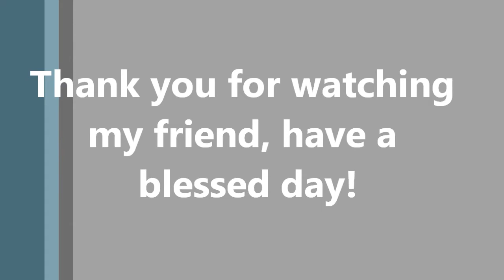Loaded Envelope Swap From Sara Cox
If you have any questions leave them below and I will try to get back to you as soon as possible.